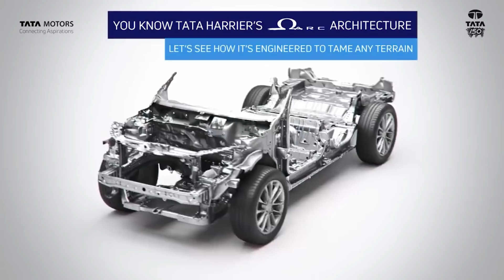Tata Harrier Top Speed aur nayi video samne ! Headlights, Range rover platform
Tata Harrier ko dekha gaya Mumbai Ahmedabad highway par 180kmpl ki top speed ke sath. Jaanye iska strong platform aur engine ke bare mein. Range rover discovery sport aur Tata harrier ka platform hai bilkul same.